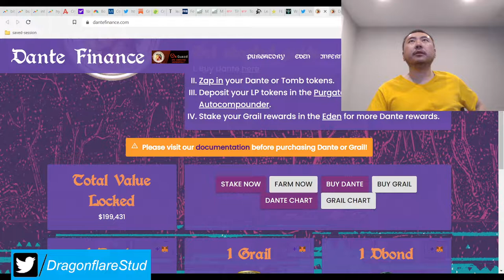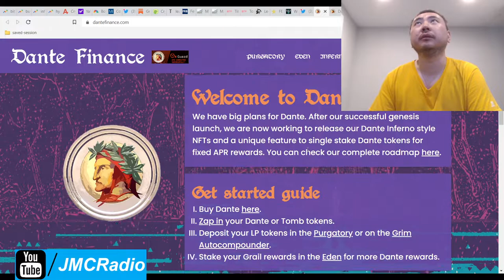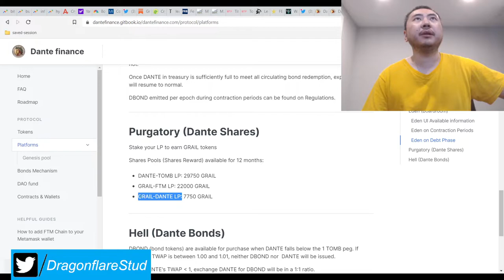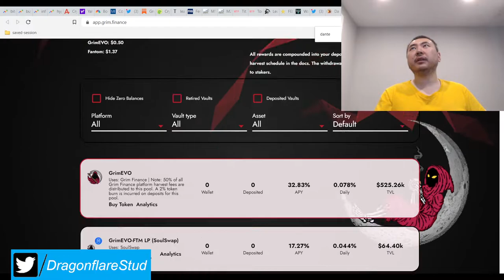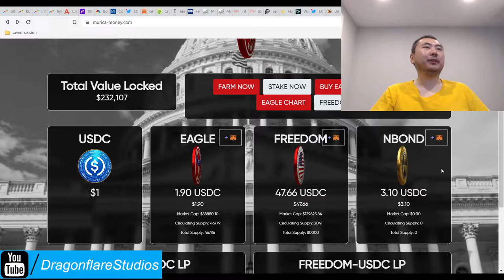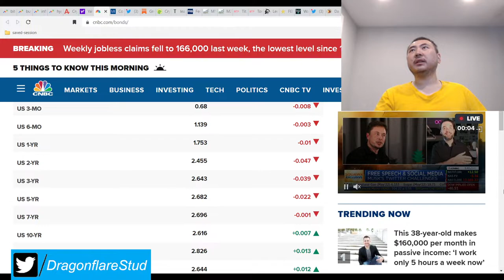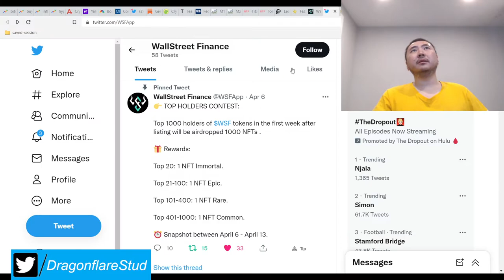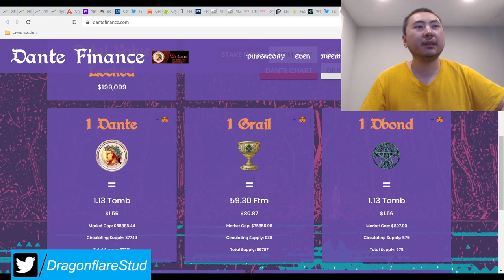Dante Finance %7 - %10 Daily Apr FTM Tomb Fork - Earn Passive Income Online Defi Yield Farming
Update 4/11/2022 - Dante finance is now on yieldwolf and I will be investing into this project and adding it to the playlist!

They have an autocompounder with grim finance but it was a real pain to find it, and I couldn't find it anyway.

I don't plan on investing in this project until it's more convenient for me but this is looks extremely solid at the time of this writing. I will definitely create a position on yieldwolf for this.

So this seems to be a reference to dante's inferno as its theme. It's pegged 1:1 to tomb, whic his basically 99% of ftm's price. It's at peg and share price is very reasonable and pays a very solid apr.

They use the smart apr system but since there is no docs about the peg boardroom inflation rate, I assume it's 4.5%.

Check it out and as always, only use limited funds. You never know when a solid project goes under.